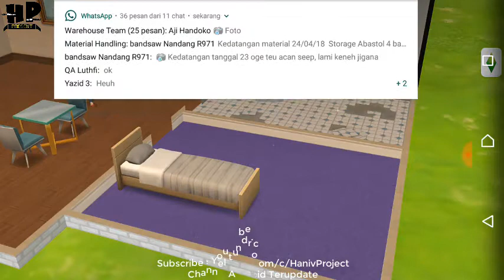The Sims Mobile & Download Link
Download The Sims Mobile

What’s In The MOD APK:- Thanks to Icry4u for the MOD APK
Unlimited Money(SimCash and Simoleons) Purchase Any Furniture and your currencies will be increased

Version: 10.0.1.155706